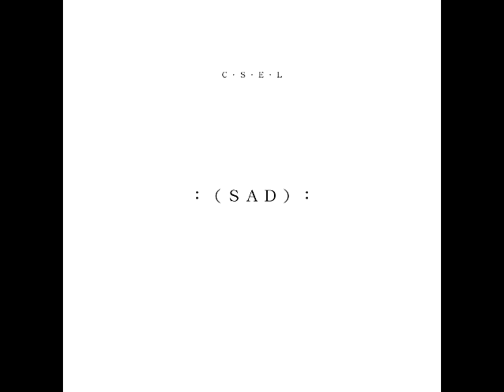You Lied Me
Part of the old EP called "SAD" Originally uploaded on February 12th 2019